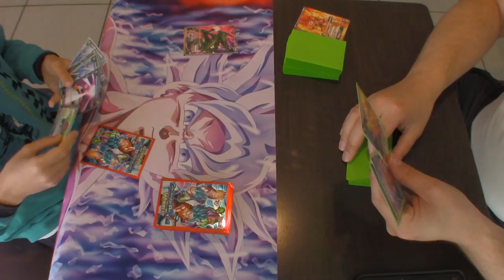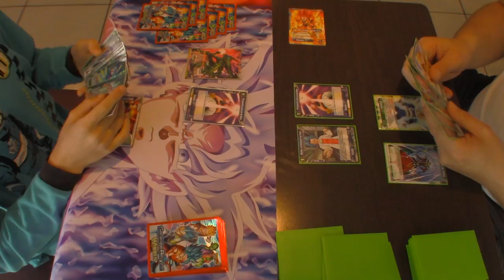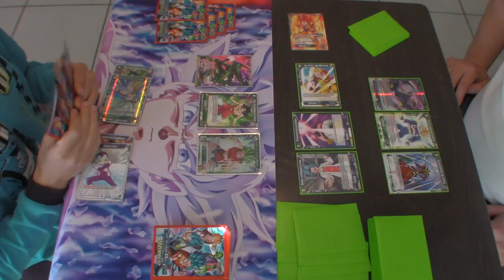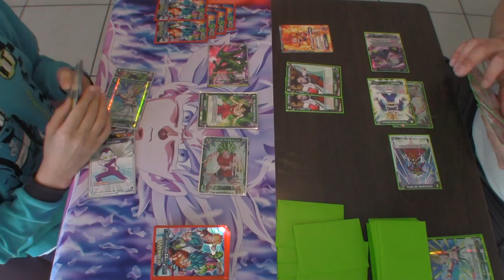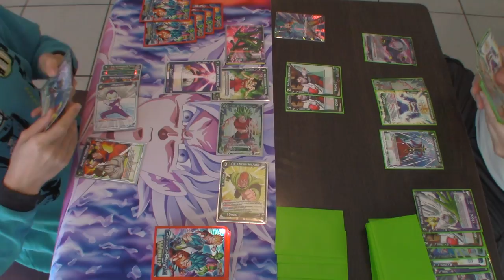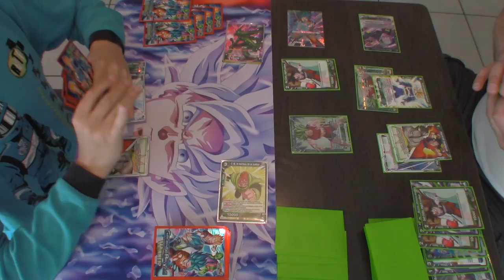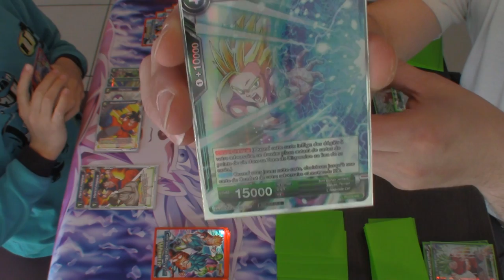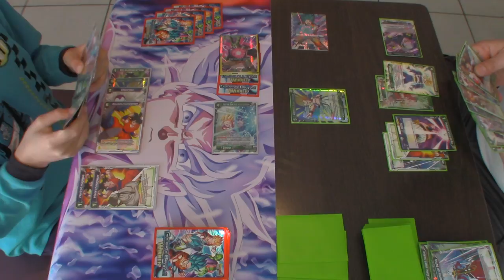26 mai ronde 1.1 Match Dragon Ball Super Card Game